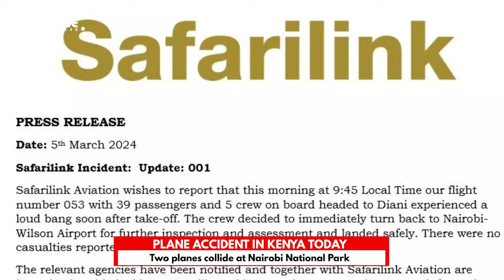Wilson airport plane crashes in Nairobi national park | News54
One of the planes was reported to have been carrying 39 passengers.